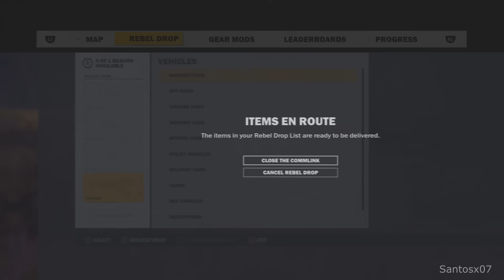Just Cause 3 Walkthrough Part 34 - No Commentary Playthrough (PS4)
Just Cause 3 walkthrough - Here is my walkthrough, let's play playthrough of Just Cause 3. This walkthrough of Just Cause 3 will have no commentary. Just Cause 3 walkthrough will include missions, boss levels, episodes, chapters and the ending.